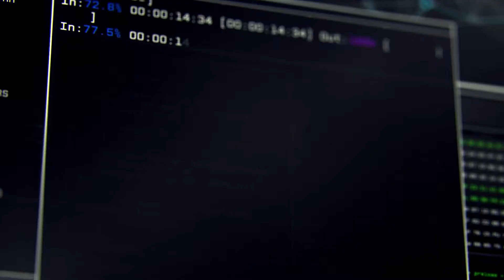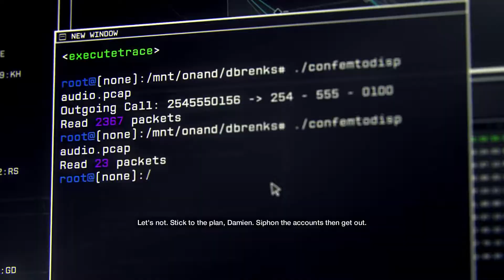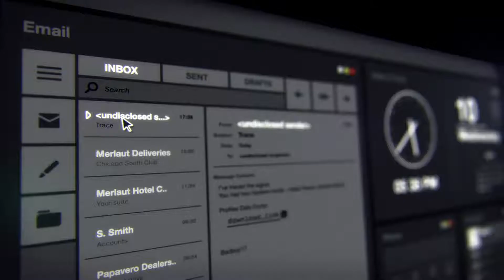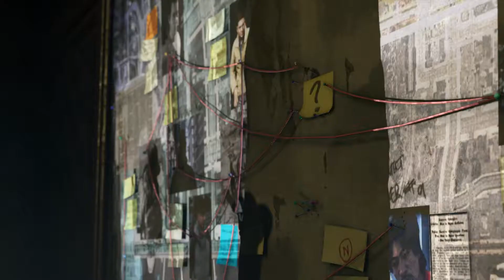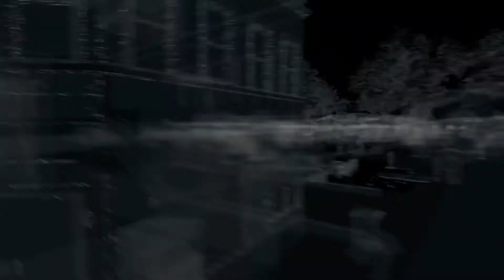Watch Dogs | Downtown Gameplay 06.08.2014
Watch Dogs
In today's hyper-connected world, Chicago operates under ctOS, the most advanced computer network in America.

Video Record Date: June 8, 2014
No Gameplay Commentary
Platform: PC